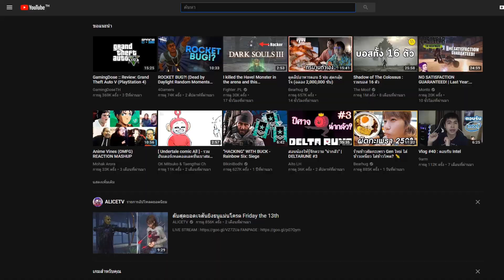Honkai Impact 3 : Most Toxic AI Chan 2 (Half Version)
Edit-Render : After Effects 2018
Encoder : Media Encoder 2018
Bit Rate : VBR 12 Mbps
Render Time : 9Min 13Sec